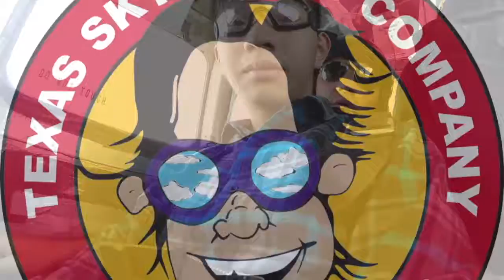Tandem Skydive | Adam from Dallas, TX